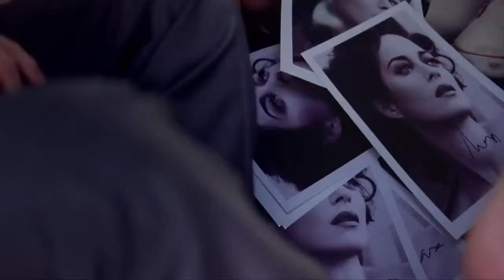L.A.dy Dior - opening scene w/Marion Cotillard & Mark Fite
Opening scene of the comedic short film for Dior, L.A.dy Dior. Academy Award winning actress Marion Cotillard & Mark Fite. Directed by John Cameron Mitchell.